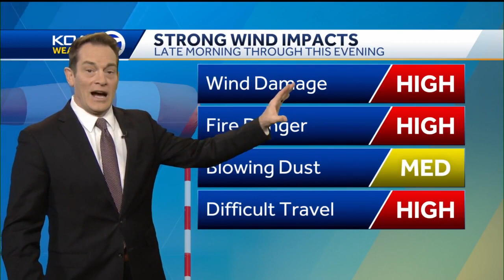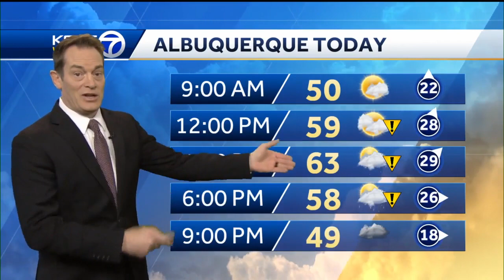Impact Day: Strong winds in New Mexico